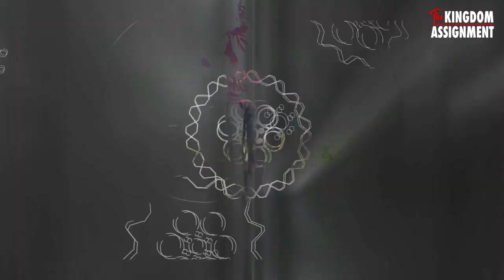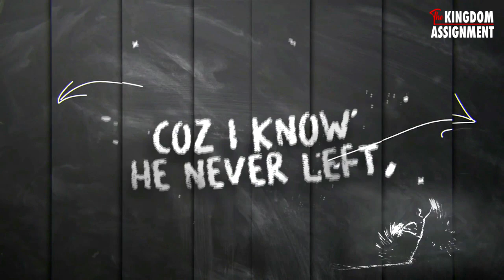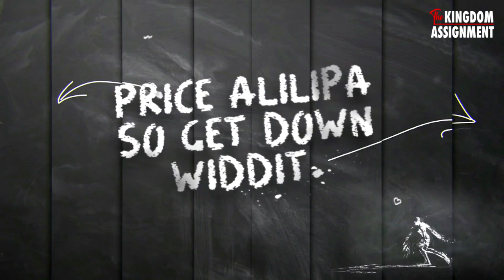Kenyan Gospel Mix 2023 | The Kingdom Assignment Ep 8 | Phancy PH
Praise Jesus!! We present to you, The Kingdom Assignment episode 8 featuring kenyan urban gospel songs.

Thank you for your continued support, God bless you.

Shot and directed by  @hypegeneral5678  Legacy Optics || Location by  @deejaycaprise6508  Shot at One Ace Dj Academy.

Follow Phancy Across All Socials.

Also Available on DA NETWORKS KE